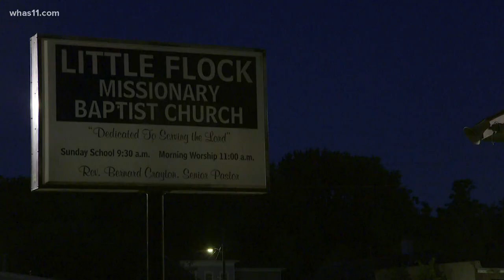Louisville pastor looking for answers after church shot into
A neighbor told Senior Pastor Bernard Crayton that four men shot into Little Flock at least 30 times late Tuesday night.